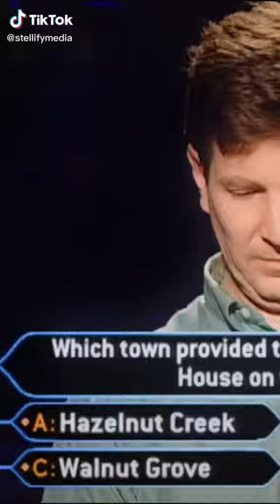Who Wants to be a Millionaire? - Laurence Llewellyn-Bowen make an interesting observation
from the @stellifymedia TikTok